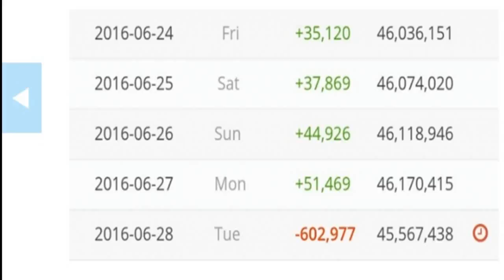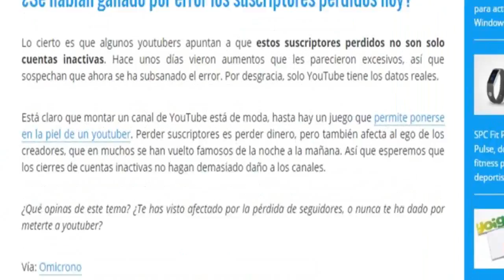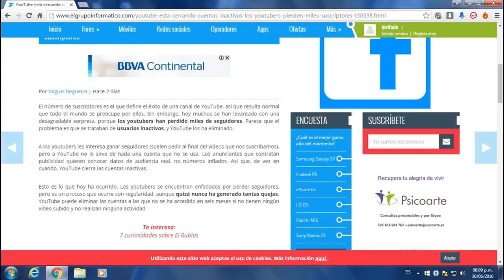YOUTUBE ESTA ELIMINANDO CUENTAS INACTIVAS Y LOS YOUTUBERS PIERDEN SEGUIDORES exseling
YOUTUBE ESTA ELIMINANDO CUENTAS INACTICAS Y LOS YOUTUBERS PIERDEN SEGUIDORES. ¿Que opinan ustedes de esta regla tonta de youtube?